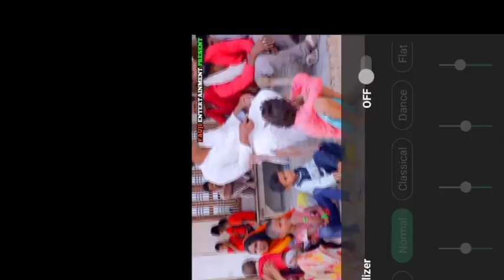HD VIDEO जवन थाली में खाला ओही मे छेद करेला Madan Lal Chauhan Priti Rai Bhojpuri Dhobi Geet2021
Album name Jawan thali me khala wohi me chhed karela
Music : Samrath Studio Sanjay singh
Video Director: Jisu prajapati
Producer : Shivam Chauhan & Arvind Arabi
Leble & Company :- Madan Lal Chauhan Official Channel
Digital Patner :- SVTIT Digital Education  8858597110